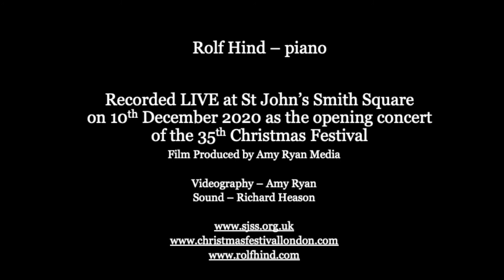15. Le baiser de l'enfant-Jésus ("The kiss of the Infant Jesus")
Rolf Hind - piano

Le baiser de l'enfant-Jésus ("The kiss of the Infant Jesus") from Olivier Messiaen's "Vingt regards sur l'enfant-Jésus"

recorded LIVE at St John's Smith Square on 10th December 2020